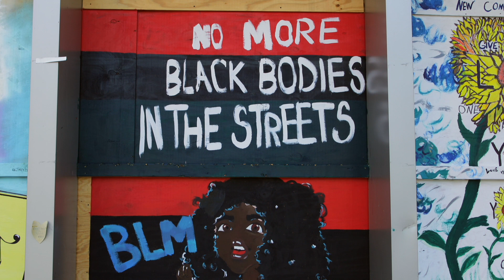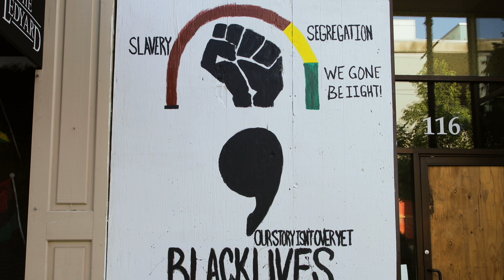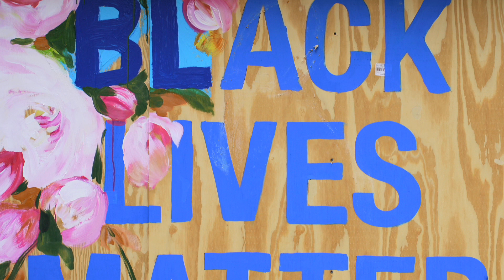Black Lives Matter Artwork - Grand Rapids, Michigan 2020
Artwork created after the George Floyd+Black Lives Matter protests on the night of May 30, 2020 in Grand Rapids, Michigan.
Willie Hightower “Walk A Mile In My Shoes”
If I could be you and you could be me for just one hour, oh yeah
And if we could find a way to get inside each other's mind, oh yeah
If you could see you through my eyes instead of your ego, alright
I believe you'd be surprised to see that you'd been blind, oh yeah
Walk a mile in my shoes, walk a mile in my shoes
Before you abuse, criticize and accuse
Walk a mile in my shoes
Yet we spend the day throwin' stones at one another, oh yeah
'Cause I don't think or wear my hair the same way that you do
Well, I maybe common people but I'm your brother, oh yeah
And when you strike out and try to hurt me, it's hurtin' you
Oh there are people on the reservation and down in the ghettos, oh yeah
And brother, but for the grace of God, it could be you and I, oh yeah
And if I only had the wings of a little angel, oh yeah, don't you know I'd fly
To the top of the mountain and then I would cry
Oh walk a mile in my shoes, oh yeah, walk a mile in my shoes, alright
And before you abuse, criticize and accuse